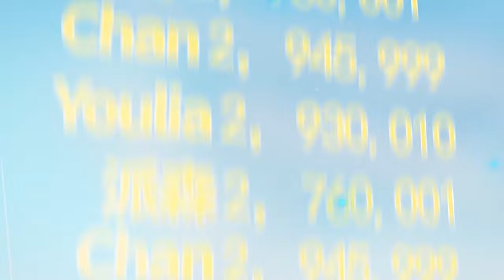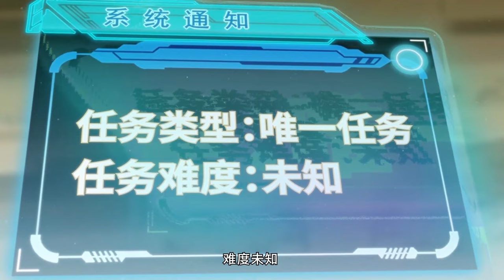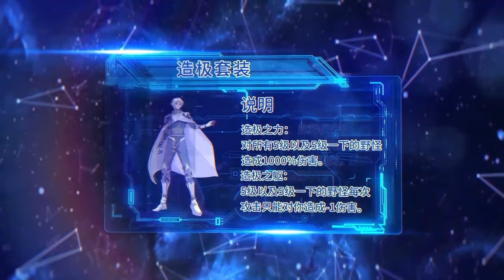重活一次，凡是都要掌握在自己手里！再也由不得任何人随意欺辱我！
💓剧名【Drama Name】：我来自游戏 | I come from the game.

❤️【动漫简介】带着上一世满级盗贼的记忆，回到三年前，这是命运给凌策的考验还是赏赐？ 既然重生，那上一世未曾达到的、不能守护的、那些只能幻想的，这一世全都要。 更以巅峰造极之态，摧枯拉朽之势，超越极限，成为最强“觉醒者”。